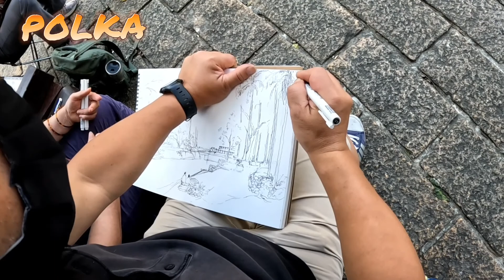TAIWAN ARTIST AMAZING WORKS